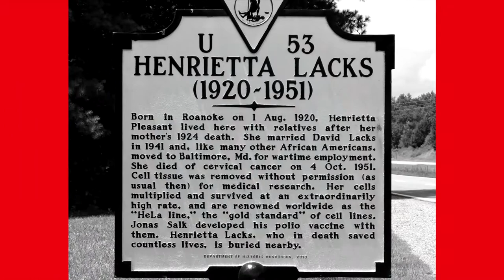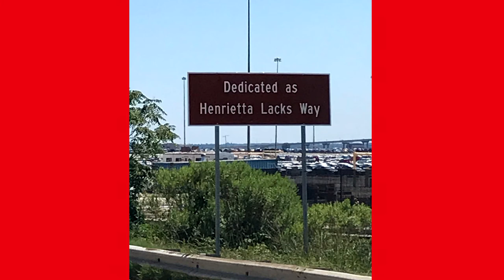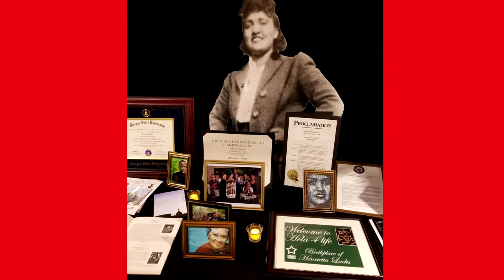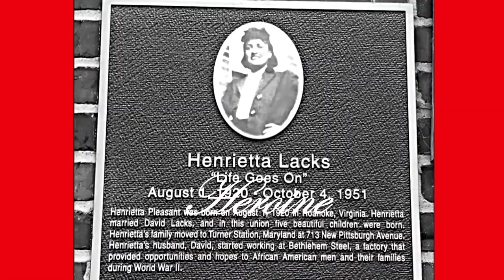HELA100: The Lacks Family Tribute to Henrietta Lacks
August 1, 2020 was Henrietta Lacks' 100th birthday! Watch as her family honors this phenomenal woman who was a wife, mother, and friend whose HeLa cells changed the world. HELA100: CELLebrate Henrietta Lacks is a family lead initiative to amplify the voices of The Lacks Family. Our mission is to preserve our grandmother's legacy by educating future generations on the impact of her phenomenal HeLa cells while promoting health equity and social justice.